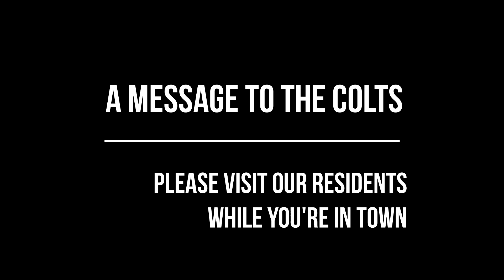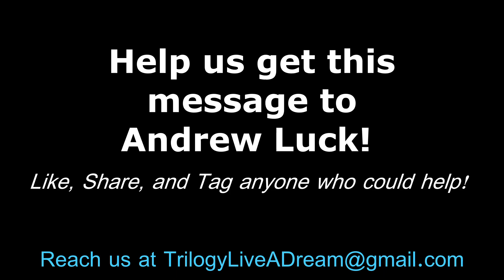Live A Dream - Colts Dream Reach Out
Help us get this message to the Colts and specifically to Andrew Luck. The Colts are in training so close to some of their life long fans! It's hard for some of our residents to get out, so we are asking if Andrew might have the time to stop by for a quick visit!